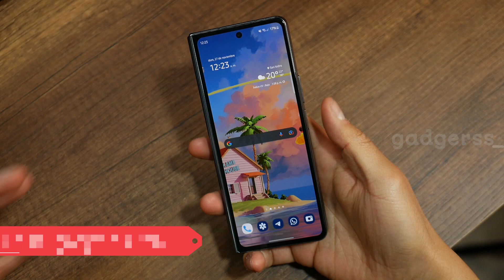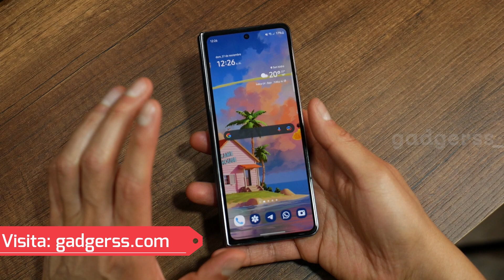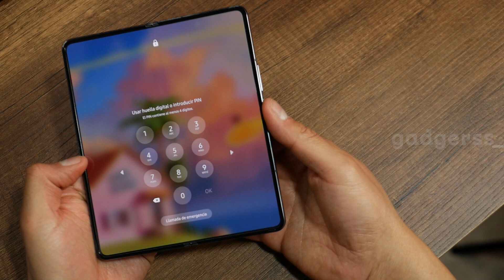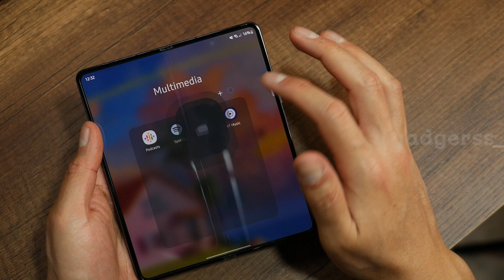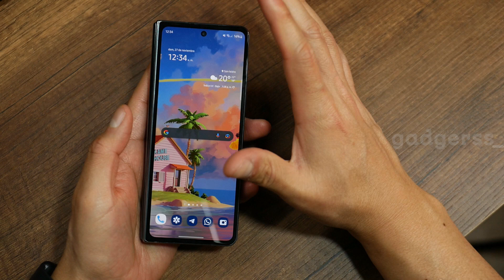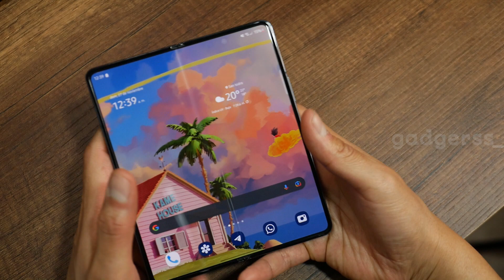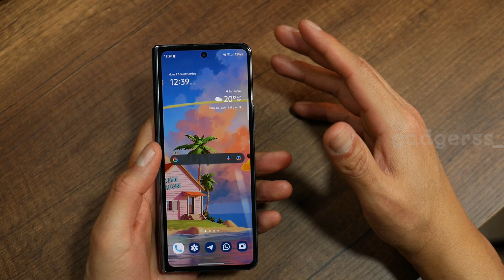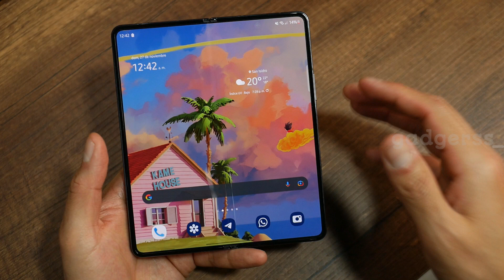Reseña del Samsung Galaxy Z Fold4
Nadie duda que actualmente Samsung es el rey del mercado de plegables. Año a año la firma coreana va perfilando sus smartphones plegables, mejorando en varios aspectos. El Galaxy Z Fold4 es una de las mejores pruebas de lo que Samsung viene haciendo en este segmento del mercado, y luego de algunos días a prueba, aquí les cuento mi experiencia.

Video grabado con una Lumix G7